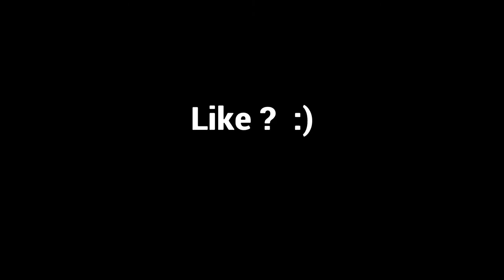Holiday grind starts now :)